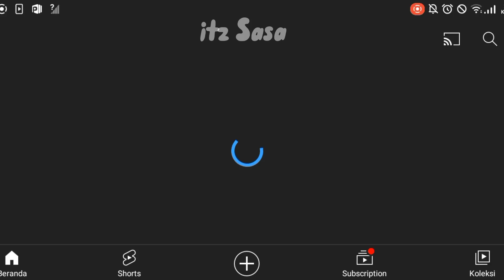Beruang ini tdk bermaksud jahat! aksi ibunya Hari! [review highlight 1 eps 2 S4 pt.2]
Kalian udah nonton episode 2 shinbi's house season 4 part 2?! seru gak?
nih aku bikin review buat yang gak paham bahasa Korea atau yang pengen tau alurnya 😃!

⟩ Hope you like my contents, terimakasih 50k subscribersnya!!
⟨Credits⟩
scene : CJ enm, tooniverse.
⟨My ACC⟩
»Instagram (main ACC):

SHINBI'S HOUSE SEASON 4 PART 2
REVIEW SHINBI'S HOUSE SEASON 4